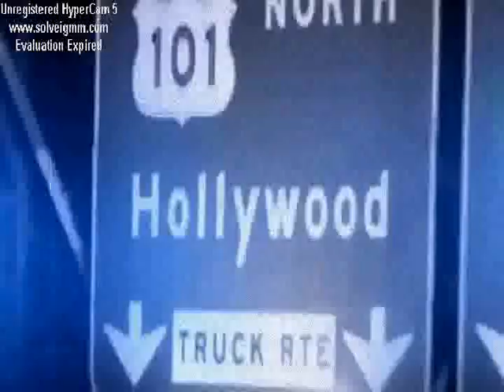The Miz Custom 2018 titantron w/theme song (-i came to play-) w/-(HollyWood intro)-